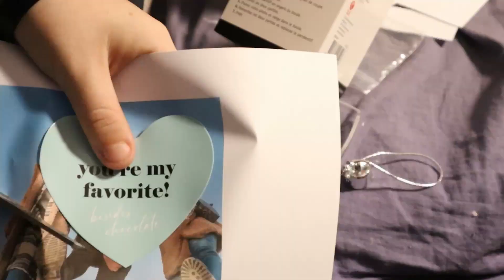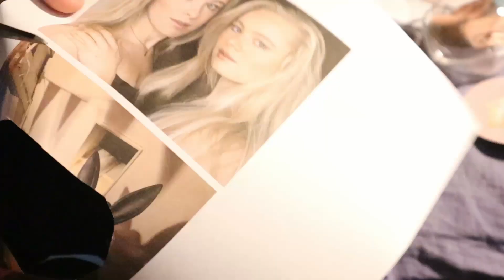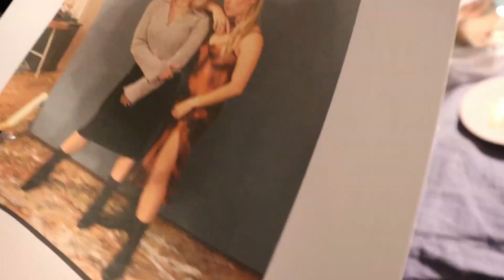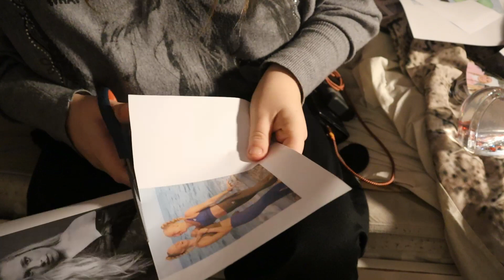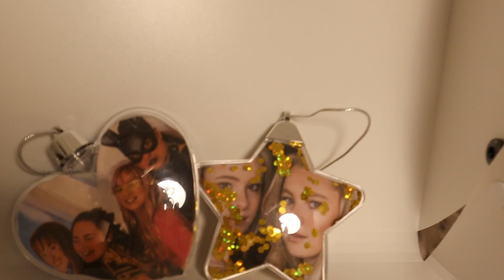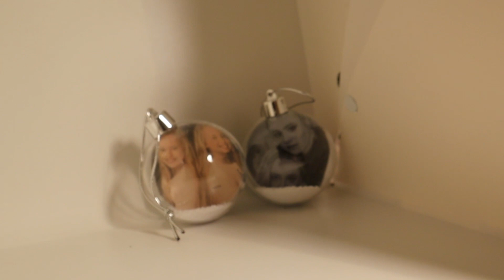IK MAAKTE MIJN EIGEN KERSTVERSIERING - Vidmas 2022 #22 || Just Madeleine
BeReal : justmadeleineyt

° sub count °
1569

° about me°

FAQ :

When do you upload? Every Wednesday and Friday, mostly at 11:00.